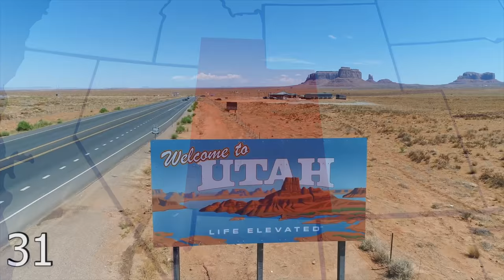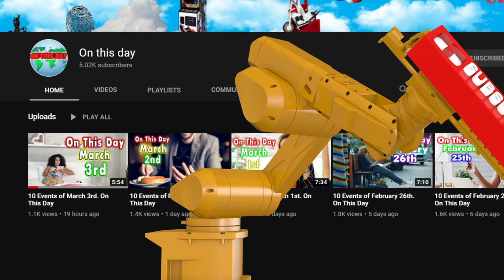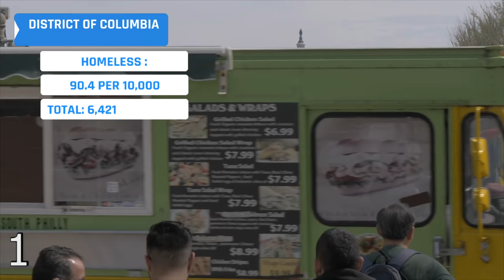Homeless States Per Capita. (And Washington DC)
Homeless By State Per Capita. (And Washington DC )

A couple days back I made a video about the homeless population of the United States.
The focus of the video was to dispel the myth or the belief that only places like New York, Washington, Oregon, and California have homeless residents. They have more than most states but every state has a homeless population. The comment section and my email went ablaze with people asking why I didn’t include the per capita. I probably should have, I just had another thought process for that video.
 But, this channel isn’t just for me. I like making them, but it is really for you guys.
  If that is what you want, I’d be dropping the ball if I didn’t do it or at least consider it.
You’ll see they are ranked differently than in the last video.

The number of homeless people is based on point-in-time estimates. One-night estimates of sheltered and unsheltered homeless populations. They are carried out nationwide during the last 10 days of January of each year. In this case January of 2020. They will come out with 2021 numbers later this year and I will make another video so we can see the difference.

The camera I use and you should too if you have kids, grandkids, pets, you like to hike, or do anything else that includes moving and filming
It is small and easy to use.

                                 20449 SW Tualatin Valley Hwy
                                 # 354